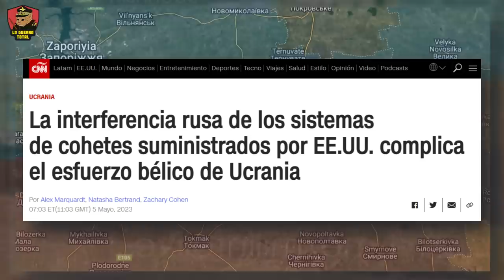La Ofensiva Ucraniana: Desilusión y Fracaso en el Campo de Batalla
La reciente ofensiva ucraniana ha generado decepciones y dudas sobre su capacidad de ganar la guerra de ucrania. El armamento occidental, como el Leopard 2, supuestamente invulnerable no ha dado los resultados esperados, y muchos comandantes ucranianos han sido altivos en su enfoque y entrenamiento. Además, las fuerzas armadas carecen de equipamiento adecuado. La destrucción de tanques y vehículos blindados es frustrante, y a menos que Ucrania supere los desafíos de la artillería rusa, los campos minados y la fuerza aérea, la situación no cambiará. Solo si se detiene el ataque o se encuentran soluciones estratégicas podría haber un cambio en el panorama de la guerra en Ucrania.